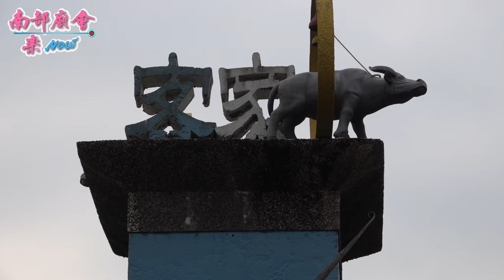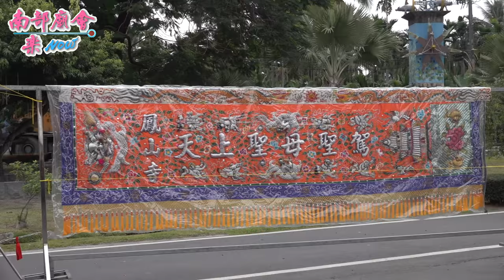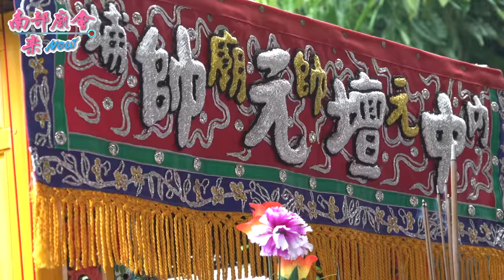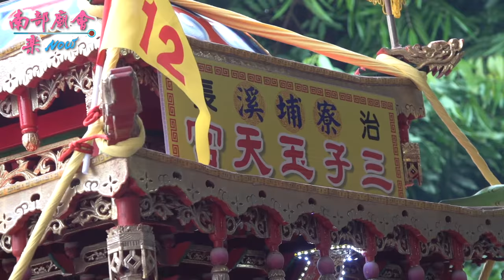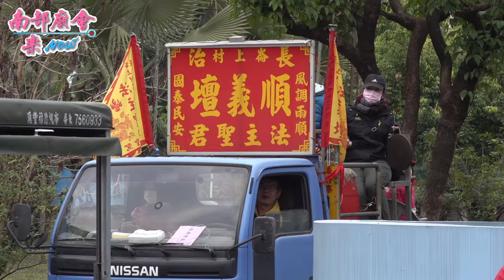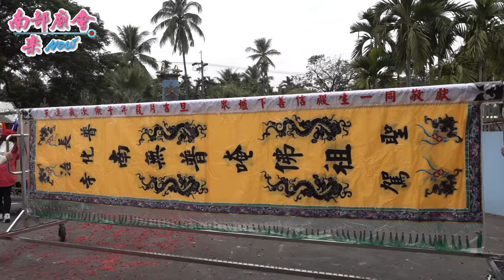01/09六 【拍攝地點 上寮三子宮 全紀錄 】屏東 長治普化寺 南無普唵佛祖 代天巡狩鎮收五方小道凶神惡煞賜福萬民平安遶境大典